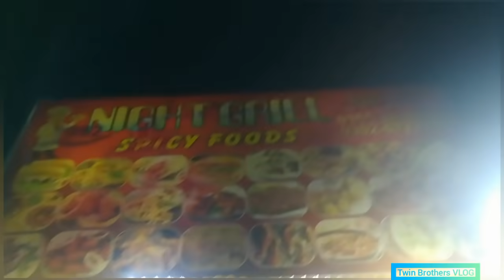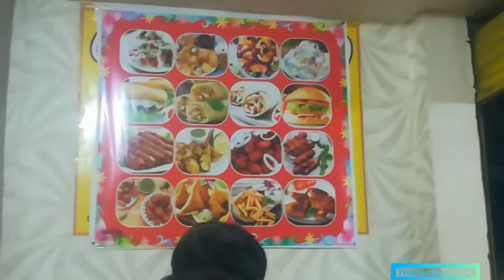Night Grill restaurant BBQ😋 in my area review their food.VLOG by hunny/sunny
,SARGODHA ISTIQLAL ABAD colony near by DOCTOR mshar ban